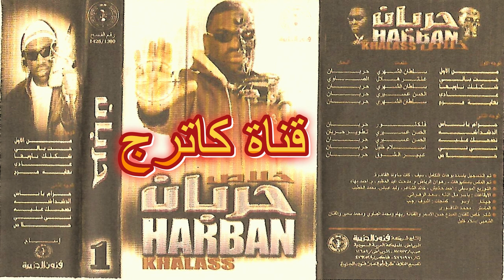حربان - من الأول